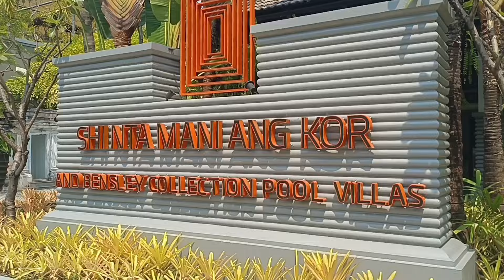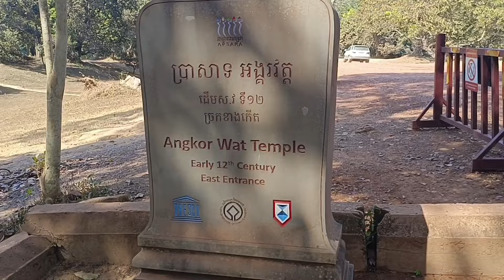My trip to Cambodia and The Petaling St of Malaysia .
trip ,.tour and. travel